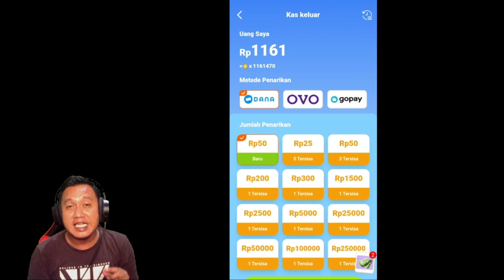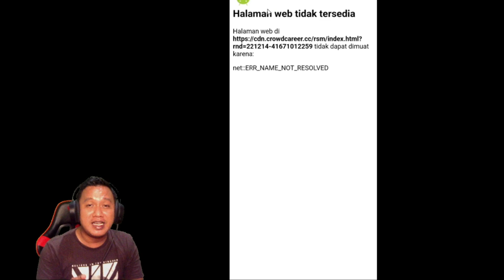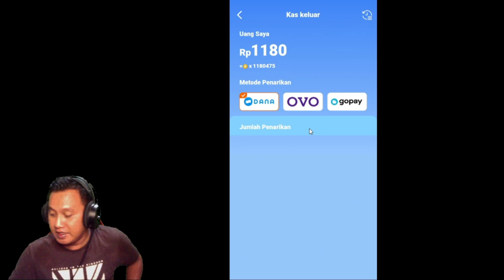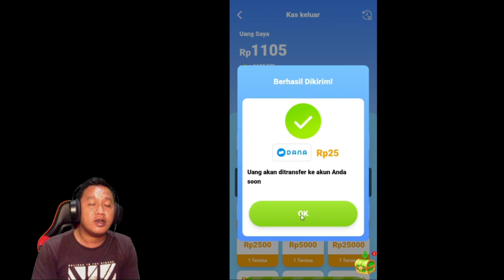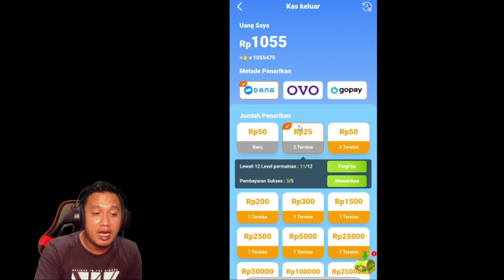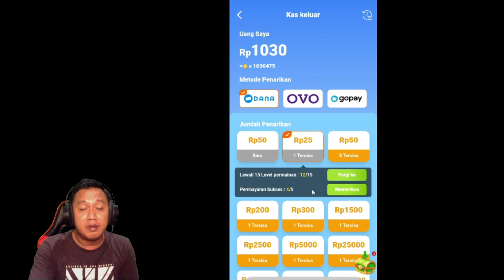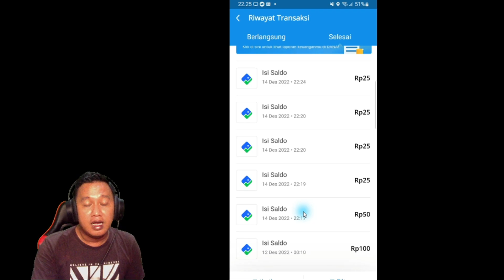CAIR 5 KALI TANPA POTONGAN ADMIN ! GASS DOWNLOAD !!😎❤😁 - PIGGY PUZZLE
Buat kalian yang ingin mencoba game PIGGY PUZZLE   ini silahkan search di playstore atau kalian bisa download melalui link berikut :